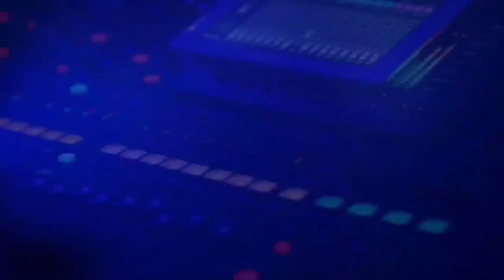همّك همّي - إضراب سائقين النقل || الثلاثاء 13/12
أختبار الله,اختبار الله للعبد,الله,اختبارات الله تعالى,اختبار الله عز وجل لعبده,اختبار الله للعبد بعد التوبة,اختبار الله للعبد بعد الدعاء,كيف تعرف أنك نجحت في إختبار الله؟,هل تأخر استجابة الدعاء هو اختبار من الله تعالى,هل الله يختبر صبرنا,كيف يختبر الله صبر الانسان,الاختبار,عند الإبتلاء كيف تعرف أنك نجحت في إختبار الله؟,إذا وصل اختبار الله لإيمانك فاعلم أنك وصلت للذرة في اليقين,الثقة بالله,تأدب مع الله,الثقة بالله محمد راتب النابلسي,توكل على الله
اهمية الاخلاق في الاسلام,الأخلاق في الإسلام,الأخلاق,فضل الاخلاق في الاسلام,مكارم الاخلاق
  النبوية للصغار,السيرة النبوية للأطفال,السيرة النبوية محمد حسان,السيرة النبوية وجدي غنيم,السيرة النبوية بدر المشاري,بدر المشاري السيرة النبوية
محمد نوح رمضان
برنامج محمد نوح 2021